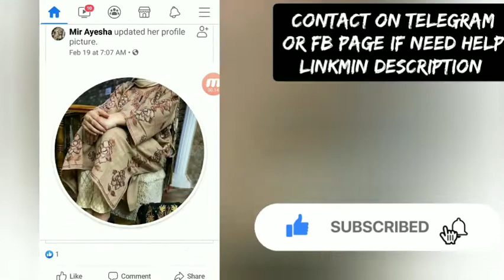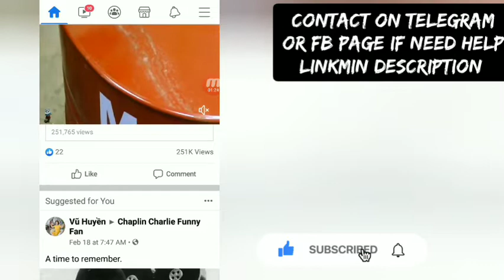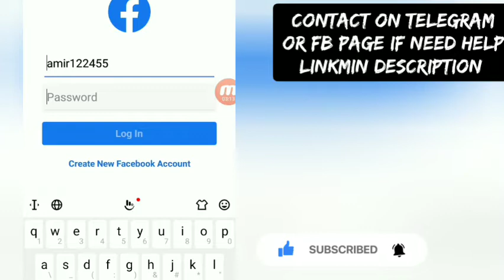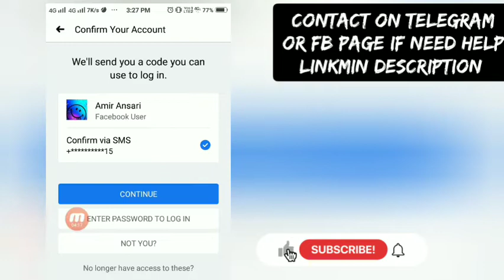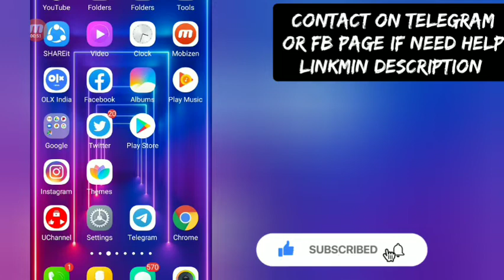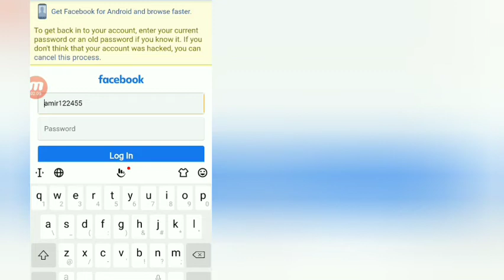5 mins _Recover Facebook account With.out Email phone number or o.t.p_Facebook account recovery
guys in this video.i show you how to recover facebook account without email and phone numbet just watch video complete and enjoy..

forgot my facebook password
how to reset facebook password without phone number and email

facebook forogot password
 recover facebook password, facebook password change, facebook login password reset
what to do if you forgot your facebook password
forgot password
 lost facebook password